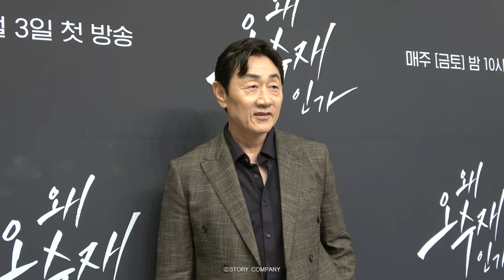[허준호] 왜 오수재인가 제작발표회 비하인드 🎬 | 욕망을 숨긴 두 얼굴의 최태국?